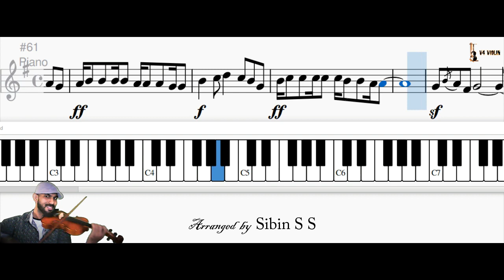Nenjakame നെഞ്ചകമേ Easy Notes l Ambili l Shankar Mahadevan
Notes of the song Nenjakame നെഞ്ചകമേ... from the Malayalam movie Ambili.

Artist: Shankar Mahadevan
Movie: Ambili
Released: 2019